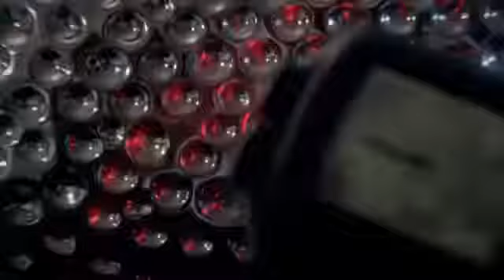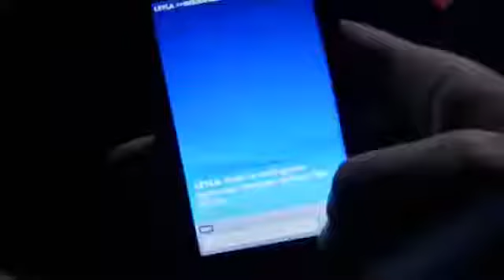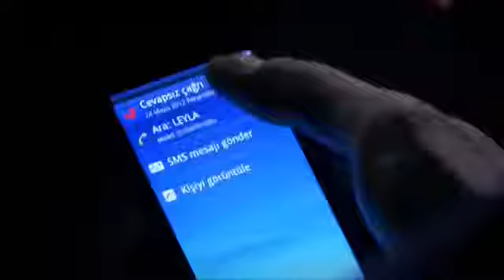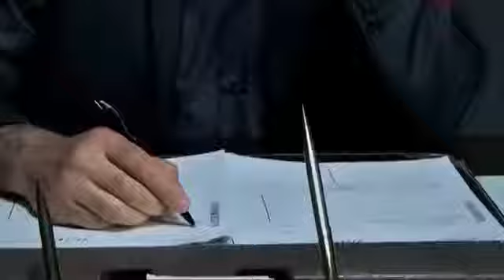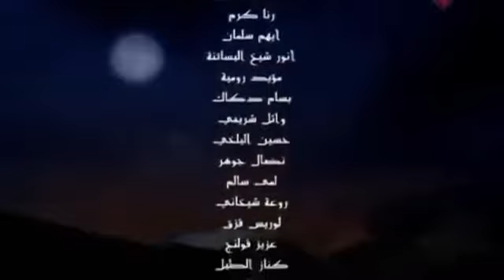وادي الذئاب الجزء السادس الحلقة 70 مدبلجة للعربية